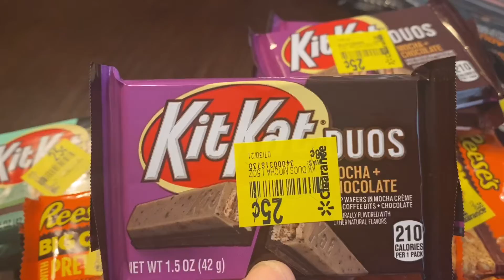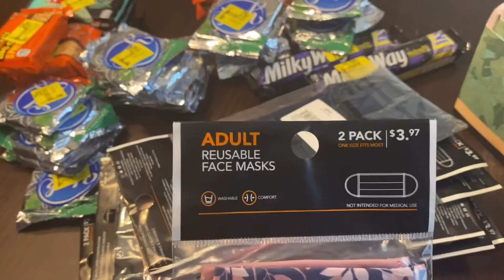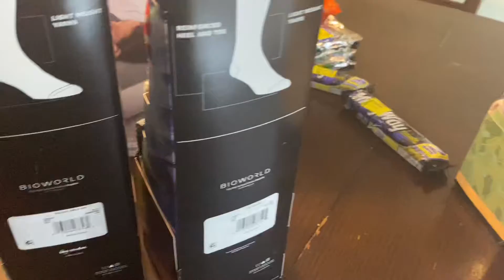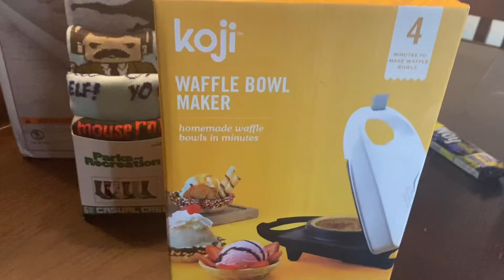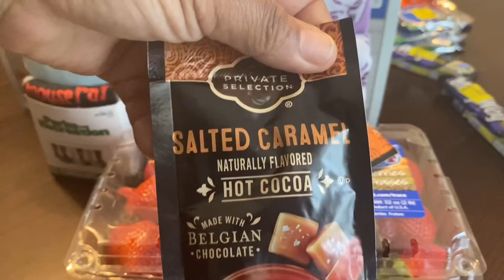Quick Walmart haul!!! And small chat!!!Great deals!!!!!!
Hello!! Everyone I made a little Walmart haul!!! And found some great job!!!